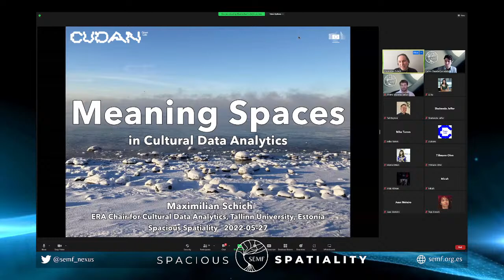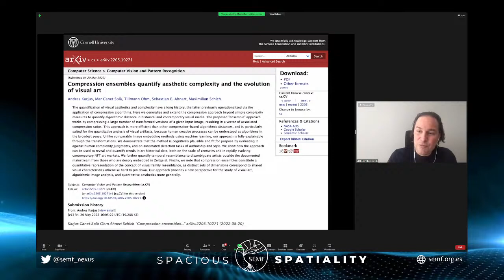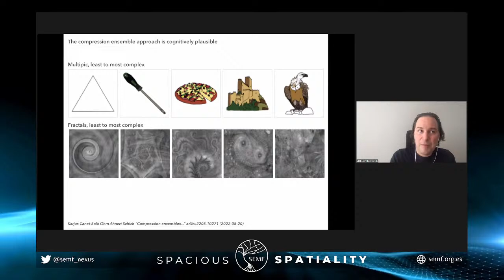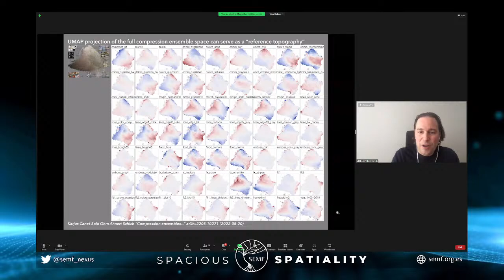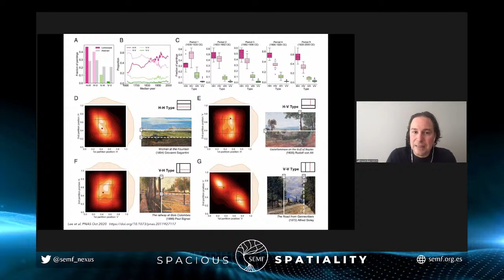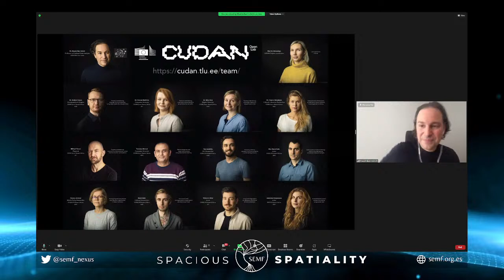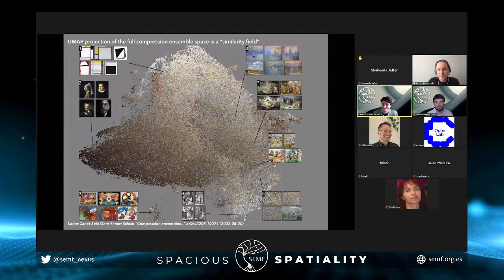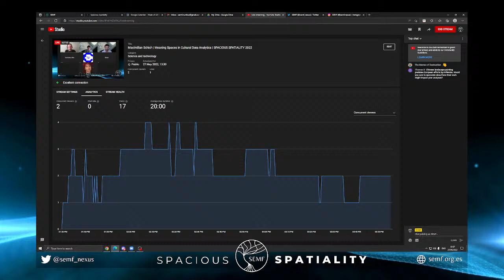Maximilian Schich | Meaning Spaces in Cultural Data Analytics | SPACIOUS SPATIALITY 2022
Plenary session kindly contributed by Maximilian Schich in SEMF's 2022 Spacious Spatiality

SESSION ABSTRACT
Cultural data analysis is an increasingly systematic multidisciplinary science that combines qualitative, quantitative, computational, and aesthetic expertise. While starting from traditional substance, such as images, objects, audiovisual media, music, or language, both topological and geometric multidimensional meaning spaces have begun to take center stage as subjects within the field. Topological aspects have gained attention due to the growing availability of large cultural knowledge graphs and the rise of multidisciplinary network science over the last two decades. Geometric aspects have become conspicuous more recently, not least due to advances in machine learning, where so-called latent embedding spaces are constituted between stimulus and response. Looking at relevant theory, we will close the circle to Peter Gärdenfors, the first speaker in this conference, while further highlighting useful connections to Eigen, Cassirer, and Leibniz. Focusing on practical results, I will present a collaboration that disambiguates polymorphic visual family resemblance via the harnessing of a fully explainable multidimensional embedding space, to make sense of art history over centuries and near-real-time contemporary art market dynamics. The aim of the talk is to spark a discussion, including questions such as: How are cultural meaning spaces constituted? How can we capture the structure and dynamics of such spaces? How do given datasets occupy such spaces? How are such spaces negotiated by cultural agents? And what is their relation to "reality"?